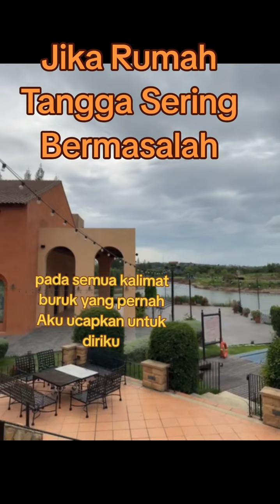Jika Keluarga sering bermasalah